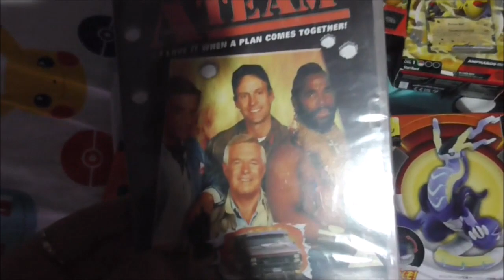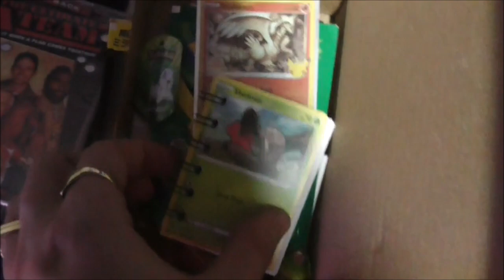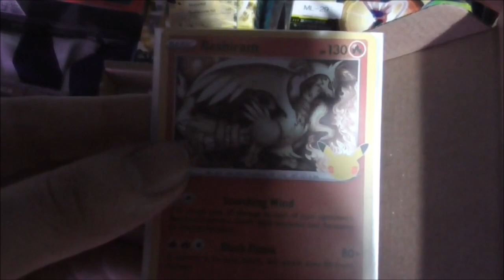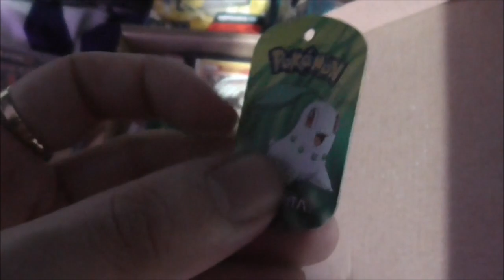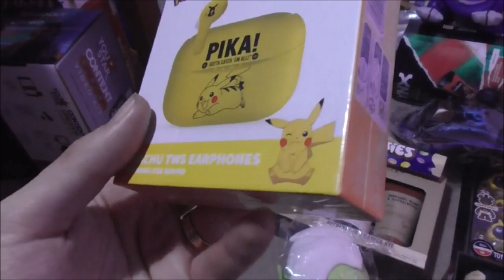Christmas present review 2023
You join me today in another boring video of me just showing off what I got for Christmas this year yay-